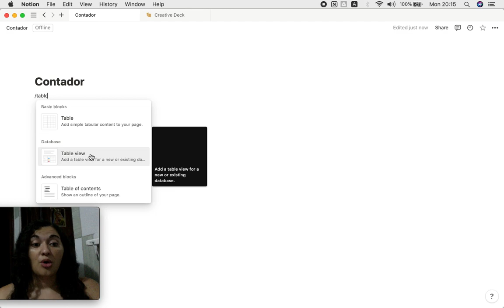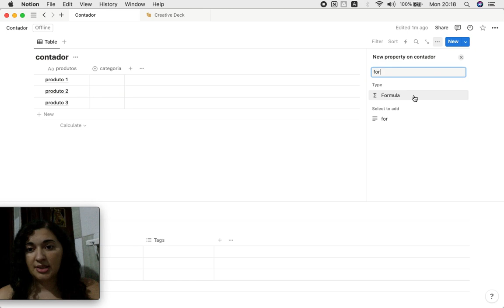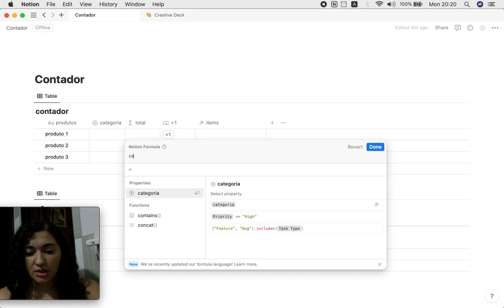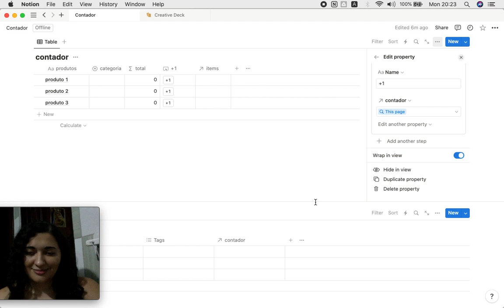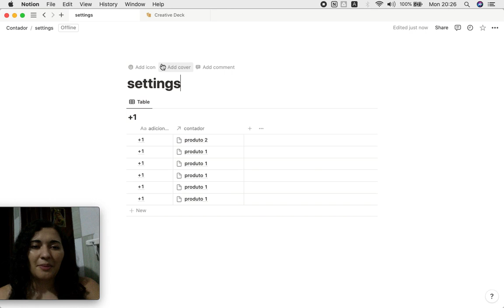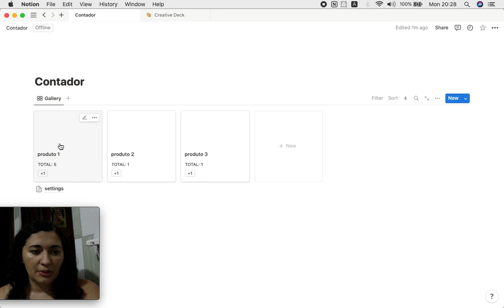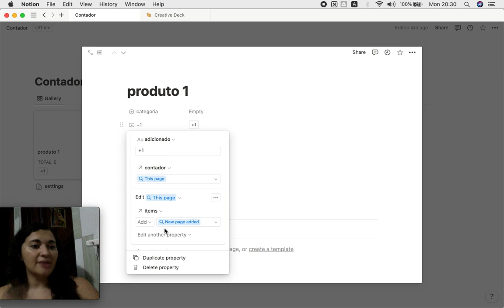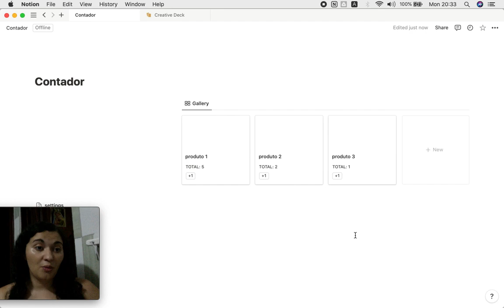Como criar um contador progressivo no Notion usando a propriedade botão